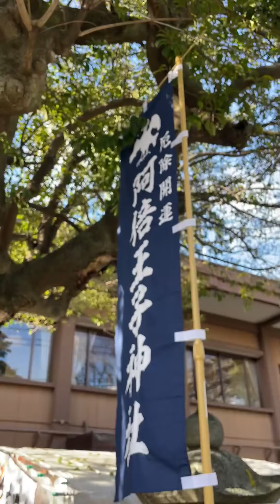ルーちゃんの神社に初詣めっちゃならんだよ編 【関西弁でしゃべる犬】#341 New Year's visit to Luke Shrine 【Dog talking 】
犬の「ルーク」が関西弁でおしゃべりする
おもしろ可愛い犬アテレコチャンネルです！

木曜・金曜・土曜・日曜・月曜の昼12時に動画を投稿してます。

Dog "Luke" talks in Kansai dialect
It's a funny and cute dog ateleco channel!

I am posting a video at 12:00 noon on Thursday, Friday, Saturday, Sunday and Monday.

ルーちゃんの使ってるハーネスはこちらです❤️

愛犬のルークです。

愛犬のReyです。

Her name is Rei and a girl. I look forward to working with you.

★Twitter&Instagramはじめました★
関西ホットスポット・食レポリクエストなど、こちらでも受け付けてます！

It is an account to tweet Luke and REY daily life!
Kansai hotspots, food repo requests, etc. are also accepted here!